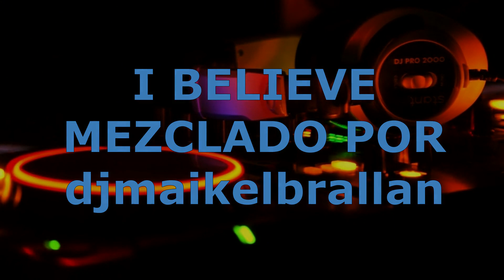I BELIEVE REMIX djmaikelbrallan